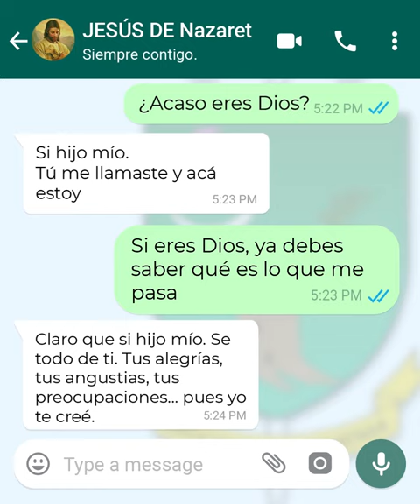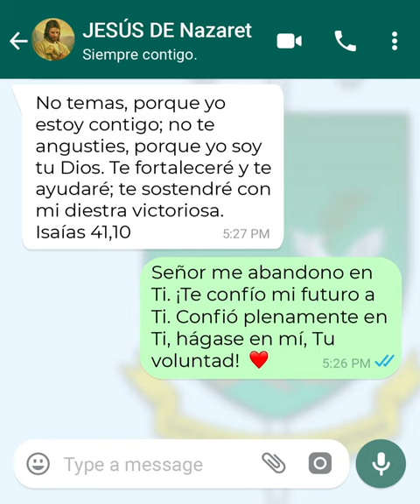JESÚS ESTÁ CONTIGO | CHAT CON JESÚS | INTERACTIVO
Jesúsestácontigo🥰 | En esta tarde de lunes, el Centro de Comunicaciones de la Diócesis de Armenia, te recuerda que no estás solo, que Jesús camina contigo. 🙏🏻Jesús, es y será siempre nuestro compañero en cada paso, como dice su palabra Jesús nunca abandona 🤝🏻